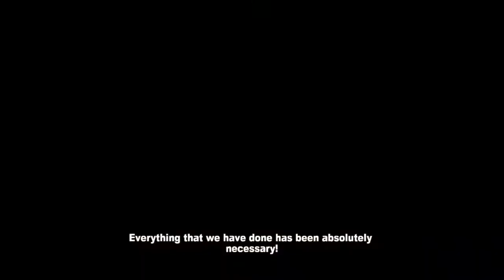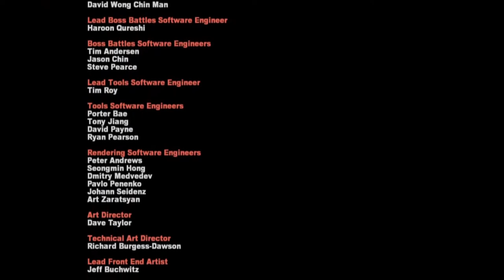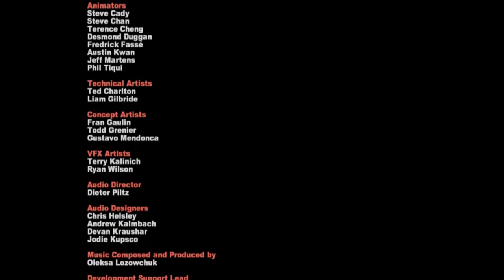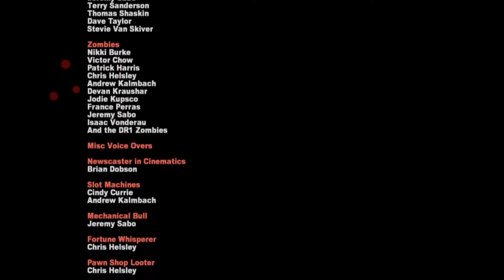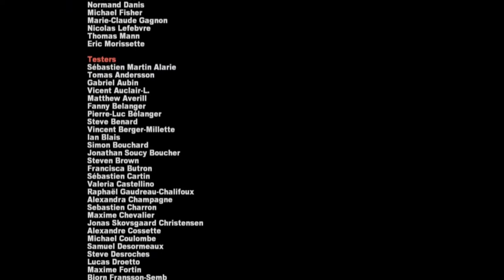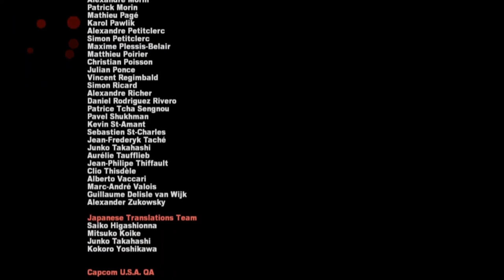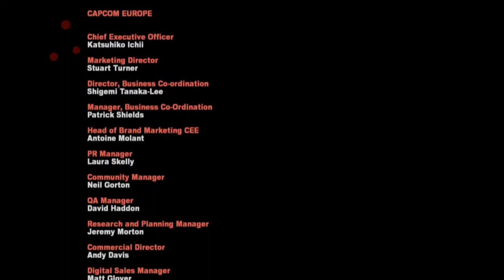Dead Rising 2 (Co-op) Part 20: SULLIVAN!!!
This man has killed so many people in order to save so many people. He deserves death for his greed, even if his goals are somewhat understandable.